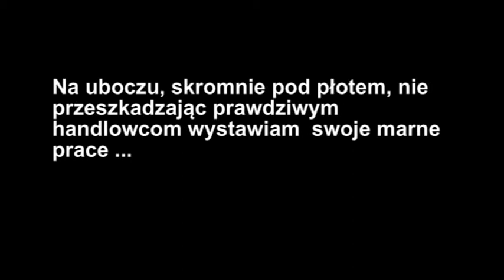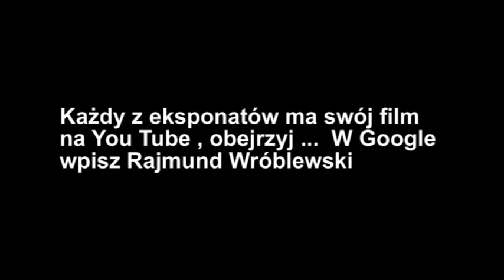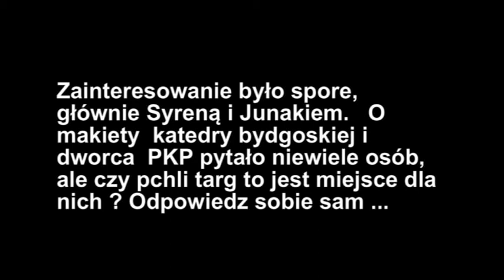Syrena Sport na pchlim targu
Przed stadionem Chemika Bydgoszcz ...